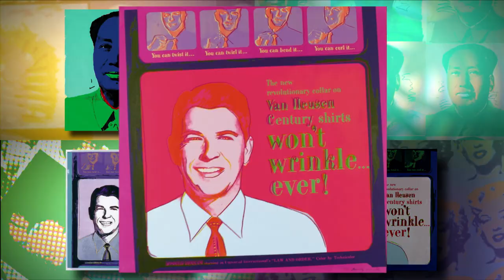Andy Warhol - Martin Lawrence Galleries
Andy Warhol - Animated digital signage vignette created for Martin Lawrence Galleries located in The Forum Shops, Caesars Palace Las Vegas. For more information about the art work depicted please Founded in 1975, Martin Lawrence Galleries specializes in original paintings, sculpture and limited edition graphics. The gallery is distinguished by works of art by Pablo Picasso, Marc Chagall, Rembrandt, Andy Warhol, Keith Haring, Erté, Liudmila Kondakova, Kerry Hallam, Philippe Bertho, Robert Deyber, François Fressinier, René Lalonde, Felix Mas, Takashi Murakami and many others. Martin Lawrence Galleries opened the location at The Forum Shops in August 2011. This new gallery is perhaps the largest art gallery in the United States.